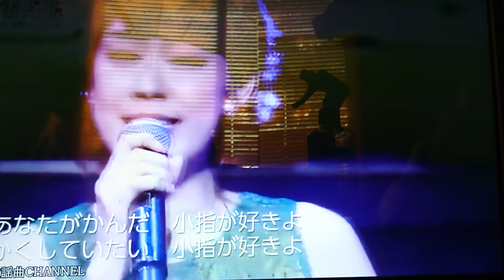花はいつ咲く、丘みどり、作詞作曲編集しげなが❤️デモンストレーション、歌手募集